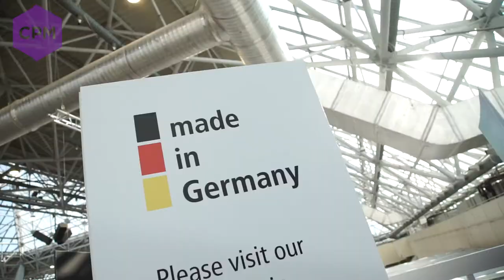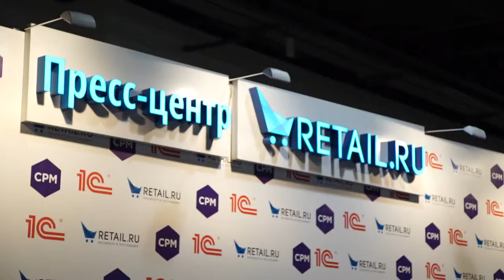МЕЖДУНАРОДНАЯ ВЫСТАВКА МОДЫ CPM 2020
ПРЕДСТОЯЩАЯ СРМ: 22-25/2/2021

МЕСТО ПРОВЕДЕНИЯ
ЦВК «Экспоцентр»
Россия, Москва, Краснопресненская наб., 14

Около 22 000 профессиональных посетителей из 50 государств встречаются на выставочной площадке Экспоцентра для того, чтобы увидеть около 1 375 коллекций, созданных международными экспонентами в сегментах CPM Premium, CPM accessories & shoes, CPM BODY & BEACH и CPM Shop & Retail Solutions. Медийное освещение СРМ гарантированно участием в выставке восьми теле- и радио- каналов и примерно 300 международных журналистов. Медийное освещение СРМ гарантированно участием в выставке восьми теле- и радио- каналов и примерно 300 международных журналистов.

Насыщенная деловая программа, проходящая на протяжении всех четырех выставочных дней, подчеркивает профессиональную компетентность ООО Мессе Дюссельдорф Москва и Igedo Company. Вниманию публики представляются около 40 модных показов значимых марок, презентация трендов экспертами в области моды и богатейшая программа семинаров Russian Fashion Retail Forum и Body & Beach Talks, рассчитанная на профессиональных байеров и экспонентов.

NEXT CPM: 22-25/2/2021

VENUE
EXPOCENTRE Fairgrounds
Krasnopresnenskaya nab., 14 | Moscow

The International Fashion Trade Show and order event is organized by Messe Duesseldorf Moscow and the Co-Organizer Igedo Company. CPM presents international fashion trends in the Russian metropolis Moscow twice a year. At Expocentre fairgrounds more than 22,000 trade visitors from 50 countries come together to know more about approx. 1,375 collections from international exhibitors.
The exhibitors present themselves in various halls and national pavilions. In addition, the CPM presents different segments like CPM premium, CPM accessories & shoes, as well as CPM BODY&BEACH.

Media support is guaranteed by eight TV and broadcasting teams and according to this 300 international journalists on site. A line-up of supporting events rounds off the informative program accompanying the four days of orders, which show Messe Duesseldorf Moscow and  Igedo Company’s technical competence. This includes 40 catwalk shows, trend lectures by in-house experts and an extensive line-up of seminars for buyers and exhibitors like the Russian Fashion Retail Forum and Body & Beach Talks.